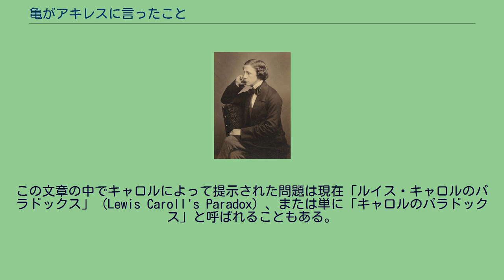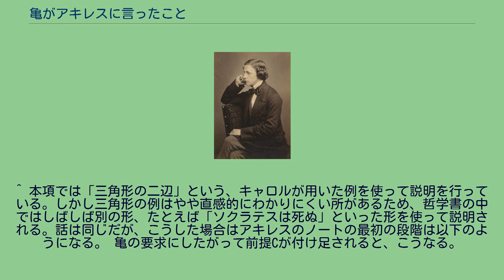亀がアキレスに言ったこと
ルイス・キャロル
「亀がアキレスに言ったこと」（かめがアキレスにいったこと、What the Tortoise Said to Achilles）は、1895年にルイス・キャロルが哲学雑誌『Mind』に書いた短い対話編。
この文章の中でキャロルによって提示された問題は現在「ルイス・キャロルのパラドックス」（Lewis Caroll's Paradox）、または単に「キャロルのパラドックス」と呼ばれることもある。
文中で対話を行う「アキレス」と「亀」は、アキレスが決して亀を追い抜くことができない、という運動に関するゼノンのパラドックスから取られている。
キャロルはこの2人の対話を通して、論理学の基礎的な問題をユーモラスに提示してみせた。
この対話において、亀はアキレスに対し「論理の力を使って自分を納得させてみろ」と吹っ掛ける。
つまり「単純な演繹からでてくる結論を私に認めさせてみろ」と言う。
しかし結局アキレスはそれができない。
なぜなら、カメが論理学の基本的な推論規則に対して「なぜそうなのか?」という問いを発し続けてアキレスを無限後退に追いやるためである。
パラドックスを提示した数学者ルイス・キャロル。
『不思議の国のアリス』の作者としても知られる。
この議論はまず次のような論証を考えるところから始まる。
ここで亀はアキレスに「この結論が前提から論理的に導かれているかどうか」を尋ねる。
するとアキレスは「明らかにそうだ」と答える。
亀は再び訊ねる。
「ユークリッド原論の読者のなかには、『前提Aと前提Bの両方が真である』という事は拒否しつつ、かつ、それでも『この論証の形式自体は論理的に妥当だ』と認める者がいるのではなかろうか」と。
アキレスは「そのような読者はいるだろう」と答える。
つまり「もし前提Aと前提Bが真であるならばZも真でなければならない」とは認めつつも、「前提Aと前提Bが真である」とは認めない(つまり前提を否定する人間、論証の健全性を否定する人間)はいるだろう、と。
ここで再び亀はアキレスにこう問いかける。
「二番目の種類の読者として、『前提Aと前提Bが真である』とは認めながら、なおかつ『前提Aと前提Bがどちらも真であるならば、Zも真でなければならない』という原則については受け入れない、という者もいるのではないか」と。
アキレスは亀に同意して「そのような者もいるだろう」と認める。
すると亀は「自分をそういう人間だと考えてくれ」とアキレスにいう。
そしてその上で、「結論Zが正しくなければならないということを受け入れざるをえないよう論理的に私を説得してみてほしい」と頼む(亀は二番目の種類の読者として、論証そのもの、推論式による結論、形式、妥当性を拒否している)。
A、B、Zをノートに書き留めたアキレスは、ならば「こういう前提を認めろ」と亀に迫る。
前提 C: もしAとBが正しければ、Zは正しくなければならない。
亀はこれを受け入れる。
ただし自分がこれを受け入れたことが分かるように、ノートにその新しい内容を書きこんでくれと頼む。
アキレスはノートに前提Cを書き込む。
そして新しい形はこうなった。
確かに亀は前提Cは認めはした。
しかしこの新しい形の拡張された論証であっても、なお亀は結論Zを受け入れることを拒否する。
アキレスは「君はAとBとCを受け入れたのだから、Zも認めなければならない」と言う。
しかしそれに対し亀は「それは更なる前提だ」と返す。
亀は「僕は前提Cを認めはした、けれども『AとBとCから、Zが結論される』ということは認めていない」と言う。
つまり次のような前提Dが正しいかどうかを確かめねばZという結論はまだ誤りがありえるとほのめかした。
前提 D: もしAとBとCが正しければ、Zは正しくなければならない。
この前提をノートに書き足してくれるならば、それを認めてもよい、と亀は言う。
そこでアキレスはノートに前提Dを書き足す。
そして新しい形はこうなる。
予想がつくであろうが、これでもやはり亀は「結論Zが前提から論理的に導かれている」とは認めない。
キャロルの文章ではこの段階で次のようなやりとりで対話が締めくくられる。
「やっとこの観念論的な競争もゴールを迎えたようだ！さあAとBとCとDが正しいと認めるなら、もちろん君はZも認めなければならないな」 「そうなんですか？」と亀はあどけない口ぶりでいった。
「もっとはっきり言いましょうか。私はAとBとCとDが正しいと認めますよ。しかしまだZは認めない...